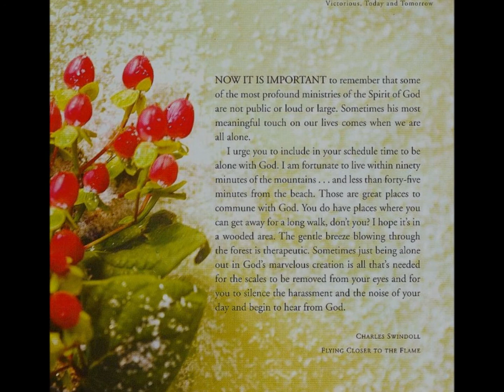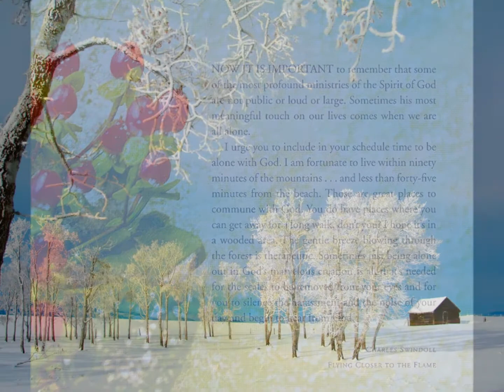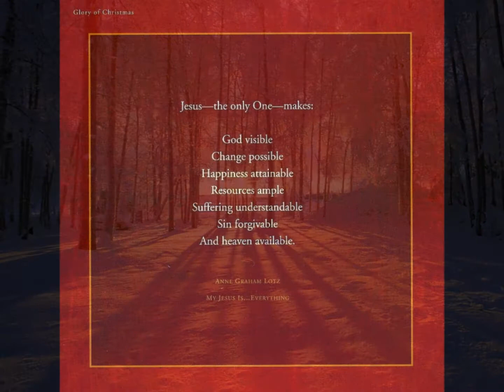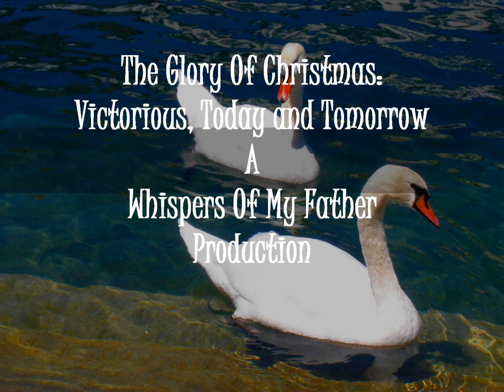WHISPERS OF MY FATHER - THE GLORY OF CHRISTMAS: VICTORIOUS, TODAY AND TOMORROW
"The Glory of Christmas" is a collection of Christmas stories and excerpts from the writings of respected authors Max Lucado, Charles Swindoll, Anne Graham Lotz, and Henry & Richard Blackaby. You are sure to be inspired by this warm and wise reflections, insights and shared hope.